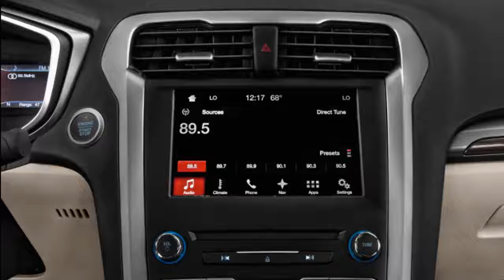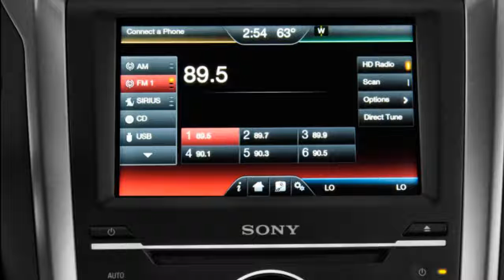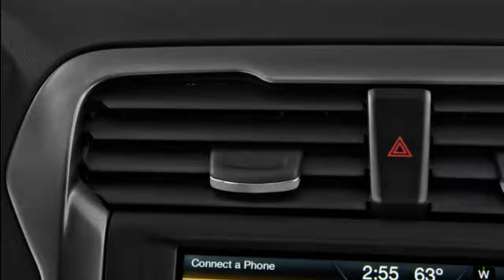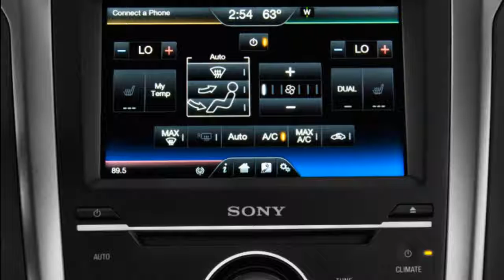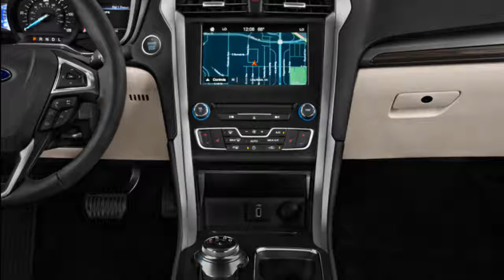2019 ford fusion energi range | 2019 ford fusion energi titanium fwd | Cheap new cars.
2019 ford fusion energi range | 2019 ford fusion energi titanium fwd | Cheap new cars.
Respect.